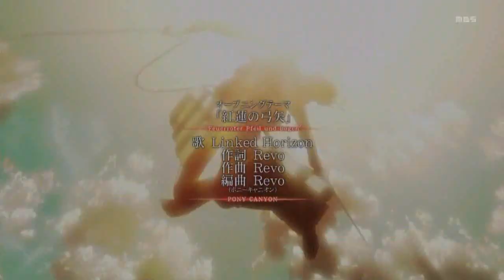"AMV CHANNEL TV" by JDT -- trailer 2.0 -- SUBSCRIBE